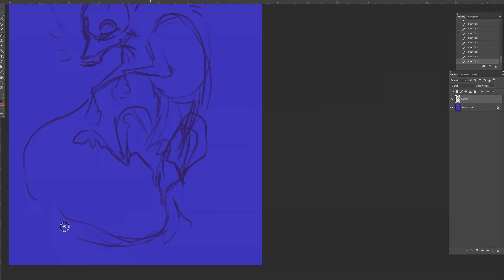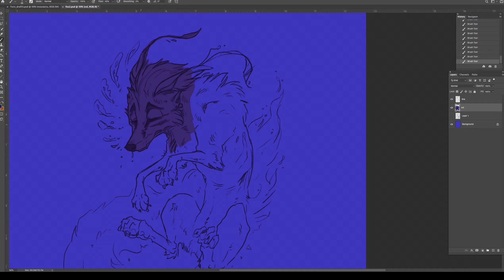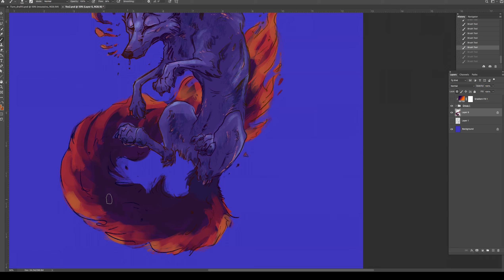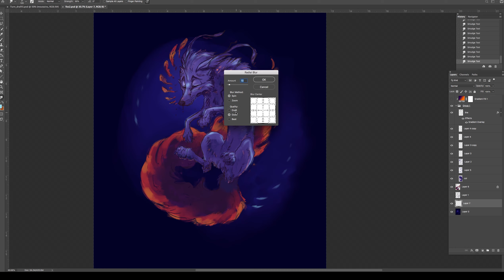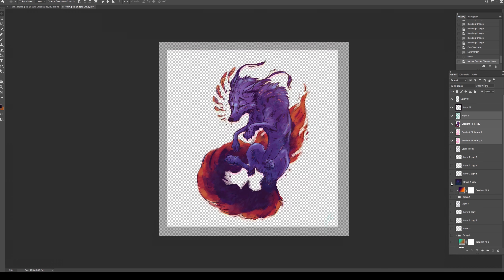"As The World Burns" Photoshop Timelapse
Straight-through drawing+painting, I never know what to do for backgrounds, haha.

Alex Stoner "Deep Cold Ocean"
Paul Keane "Captive"